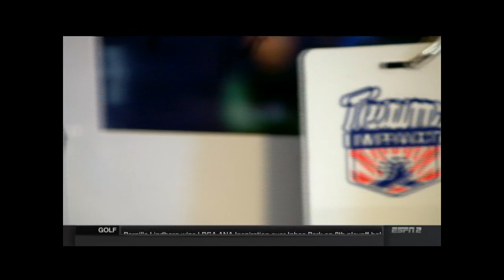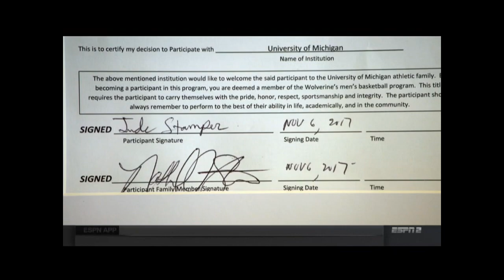Jude & Michigan Men's Basketball: ESPN & BTN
Through Team IMPACT, Jude Stamper became a member of the Michigan Wolverines basketball team in November 2017, and was along for every step of the ride as the team advanced to the 2018 National Championships. Here, he's introduced on ESPN2 during the final game against the Villanova Wildcats.